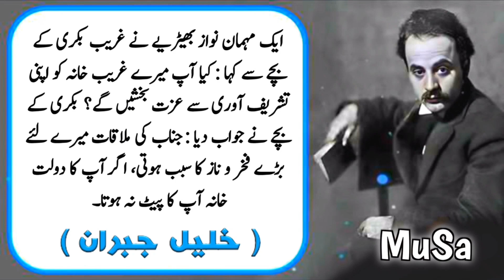Khalil jibran Qoutes | MuSa